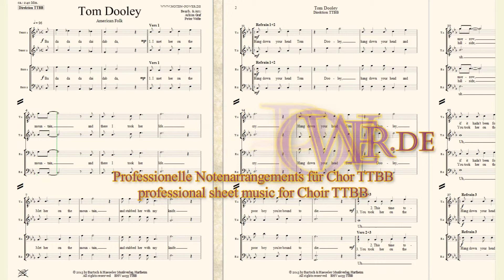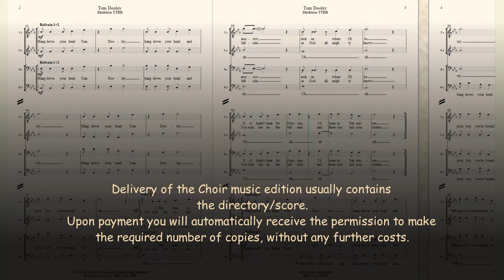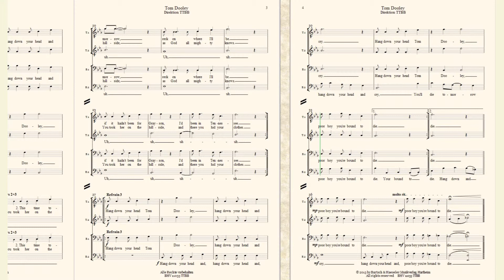Tom Dooley American Folk für Chor TTBB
Tom Dooley
American Folk

Bestell. Nr.: / Order No.:
BHV 11033